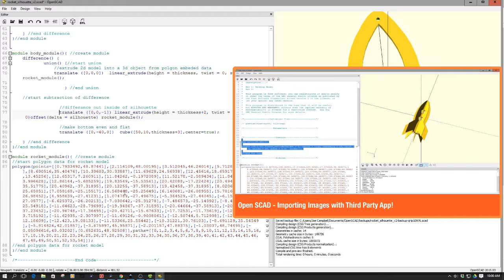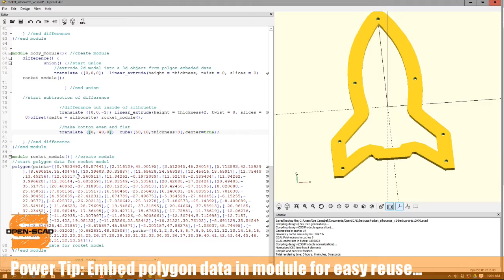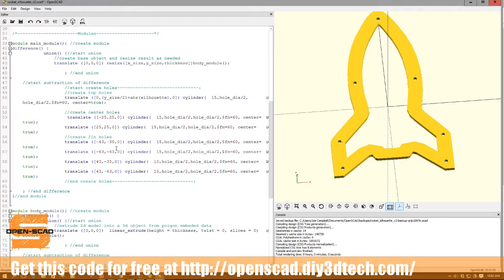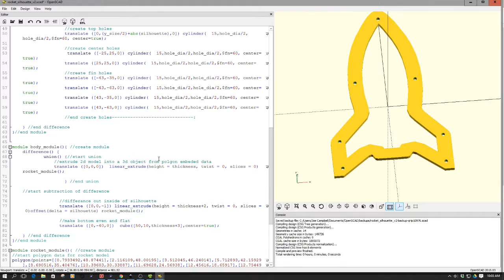Open SCAD - Rocket Silhouette Using The Offset Command!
for more information on this and many other projects! As in this episode we will be looking at the "offset" command in Open-SCAD when working with 2D objects that we want to extrude to 3D.

For more information as well as the complete source code, please